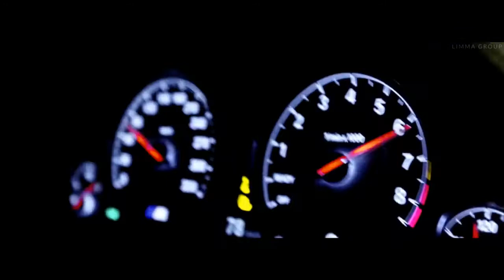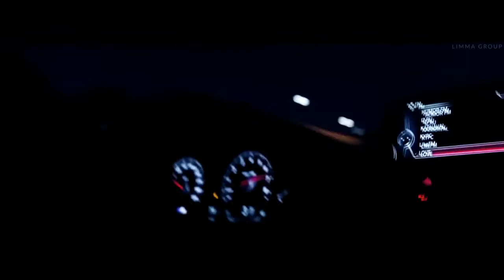TroyBoi feat. Diplo & Nina Sky - Afterhours (Empia Remix) LIMMA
Music in this video Learn more Listen ad-free with YouTube Premium Song